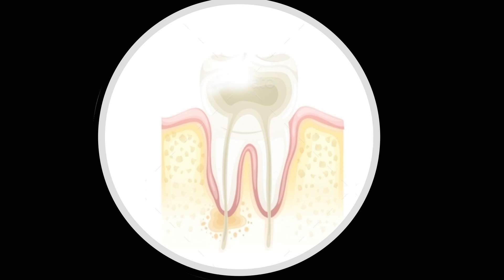Лечение под микроскопом. Лечение каналов под микроскопом в Стоматологии ПрезиДЕНТ в Марьино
Лечение зубов под микроскопом в Москве

0:06 - Для того, чтобы повысить качество стоматологических услуг мы идем в ногу со временем и в нашей клиники мы используем современные технологии и методики, материалы и инструменты. Современный дентальный микроскоп одна из таких технологий.

0:19 - Как же помогает микроскоп в работе врачю? Прежде всего, это очень большое увеличение рабочего поля, практически до 35-и кратного увеличения, плюс направленный очень мощный свет. Это нужно для того, чтобы не упустить важные детали в работе врача-стоматолога, а именно: обнаружить скрытый кариес, полностью убрать старую реставрацию, обнаружить устье корневых каналов, правильно и грамотно распломбировать каналы, не пропустить скрытую перфорацию и трещину корня.

0:51 - Чаще всего дентальный микроскоп используется при эндодонтическом лечении, потому что очень сложно обнаружить невооруженном глазом устье каналов, устье дополнительных каналов.

1:02 - Очень часто пациенты приходят и спрашивают для чего лечить им зубы под микроскопом. Мы им объясняем, что у пациента особенности анатомического строения корня, расположение каналов, напрвление каналов, формы, длины и ширины каналов. Использование оптики в данном случае необходимо.

1:20 - Но дентальный микроскоп используется не только в эндодонтии. При постановке пломб, в исполнении сложных реставраций он тоже  дает свои результаты. Дентальный микроскоп используется в любой области терапевтической стоматологии.

1:33 - В стоматологическом комплексе ПрезиДЕНТ в Марьино мы уделяем большое внимание  новейшим технологиям и качеству лечения.